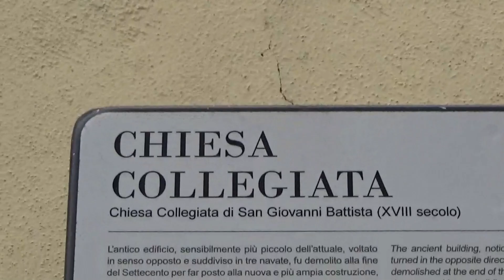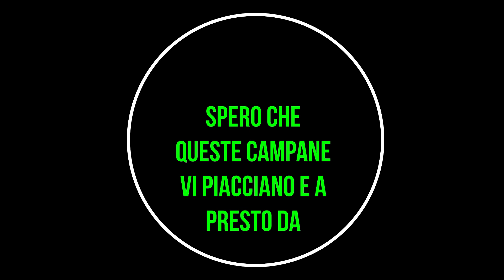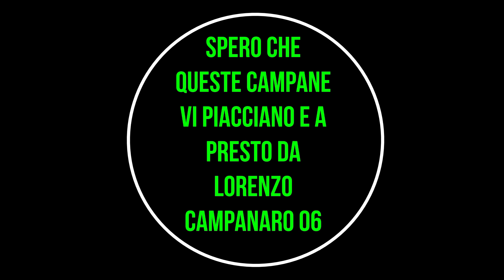Le campane della Collegiata di San Giovanni Battista in Fucecchio (FI), suonate solenni per la messa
Ciao a tutti ragazzi oggi ci troviamo a Fucecchio un paese che si trova in provincia di Firenze precisamente siamo alla collegiata di San Giovanni Battista che è proprio la chiesa principale di Fucecchio che si trova dentro il centro storico, questa chiesa sicuramente molte persone non la conoscono anche perché su youtube c'è solamente il video dove suona la distesa festiva delle quattro campane piccole, adesso vi spiegherò qualcosa riguardo la chiesa e il campanile.
la Collegiata di Fucecchio  ha la facciata in mattoni che ricorda molto le facciate incomplete delle varie chiese esempio: San Frediano in Cestello (a Firenze), La Basilica di San Lorenzo (a Firenze) ecc.
Come si può vedere dalle panoramiche per arrivare al portale della collegiata  bisogna salire degli scalini, alla base troviamo il portone principale, sopra prima del tetto dell'edificio si trova un orologio a numeri romani funzionante che suona ogni ora e ogni mezz'ora invece sulla sommità si trova una piccola campanella fissa che suona solo a martello.
L'edificio risale all'anno 1800 "secolo XVII, all'esterno nel piazzale dove si trova la terrazza panoramica adiacente alla collegiata sulla sinistra è situata la chiesa di San Salvatore.
La torre campanaria della ex chiesa di San Salvatore, che si trova dietro l'omonima chiesa a forma di torre di guardia di castello con le otto finestre che sono situate sui quattro lati della struttura del campanile, sulla sommità dell'edificio si trovano i merli.

Sul campanile si trovano 5 campane in Reb3 elettrificate dalla ditta Lorenzi di Milano nel 1956 la prima volta l'elettrificazione fu inaugurata il 24 Giugno lo stesso giorno quando ci fu l'inaugurazione dell'impianto al Duomo di Firenze sempre della stessa ditta

DATI DELLE CAMPANE
1°campana il campanone nota Reb3 dedicata a San Giovanni Battista.
2°campana la mezzana nota Mi3 dedicata a San Candido rifusa dalla fonderia Rafanelli nel 1852.
3°campana la mezzanella nota Fa#3 dedicata a San Pietro Igneo rifusa dalla fonderia Magni-Lera nel 1966.
4°campana nota Sol3 dedicata ai Audiface e Abacuc rifusa dalla fonderia Rafanelli di Pistoia nel 1852.
5°campana la piccola nota ?? dedicata alla Vergine Maria (alla madonna) fusa da terzo Rafanelli di Pistoia.

STRUTTURA DEL VIDEO:
(00:02) Foto di copertina del video.
(00:31) Panoramiche esterne.
(00:52) Inquadratura sull'orologio.
(01:02) Inquadratura sulla campanella fissa.
(02:48) Panoramica esterna chiesa di San Salvatore.
(04:46) Distesa solenne delle quattro campane maggiori alle 11:30 per la messa solenne delle ore 12:00 nella solennità di Tutti i Santi (la quinta campana non è suonata per motivi ignoti).
(06:55) Distesa discendente delle tre campane maggiori alle 11:45.
(08:44) Battiore delle 12:00 sulla campana fissa della collegiata e distesa della terza campana in assolo per l'Angelus solenne come ultimo richiamo della messa dopo qualche secondo partono anche il campanone, la mezzana e la quarta campana.
Con questo video voglio augurarvi una buona vigilia di Natale.

Spero che questo video vi piaccia e a presto da Lorenzo Campanaro 06.
CONSIGLIO
Si consiglia l'utilizzo di cuffiette per un ascolto ottimale.